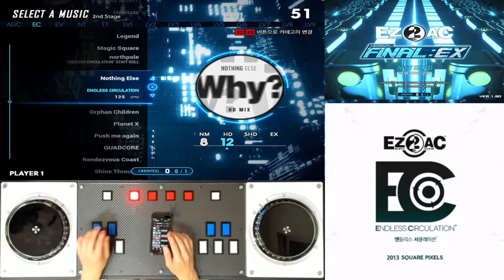느린 BPM으로 연타 연습하기 좋은 곡 FR 10K (12) Nothing Else [HD] EZ2AC FNEX 1.50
▣ EC는 EZ2 시리즈 (EZ2DJ, EZ2AC)의 11번째 버전인 ENDLESS CIRCULATION의 약자이며, 2013년 5월 7일에 정식 출시되었습니다.

EZ2ON REBOOT : R에서 정식 출시 예정이며 아케이드에서의 자세한 버전 정보는 아래의 나무위키 링크를 참조 바랍니다~

▣ EZ2AC 공식 유튜브 @EZ2AC

▣ EZ2ON 공식 유튜브 @EZ2ONOfficial